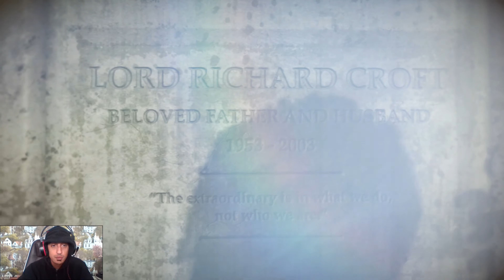Rise of the Tomb Raider Gameplay Walkthrough part 28 - Jonah is Back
Rise of the Tomb Raider is the 2015 sequel to the 2013 reboot of the Tomb Raider franchise from developer Crystal Dynamics and publisher Square Enix. This is the eleventh game in the main series and second game in the Survivor Timeline.

Rise of the tomb raider is playable through PlayStation 4, Xbox One, Xbox 360, Microsoft Windows, Xbox One X, Macintosh operating systems, Linux